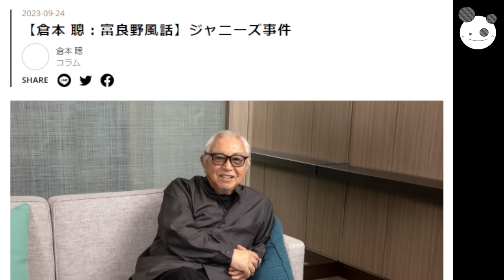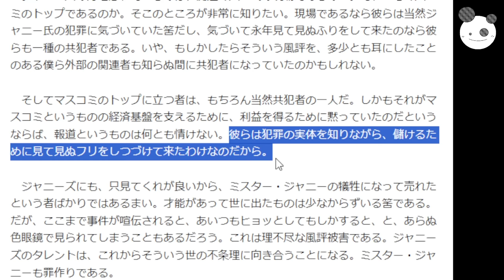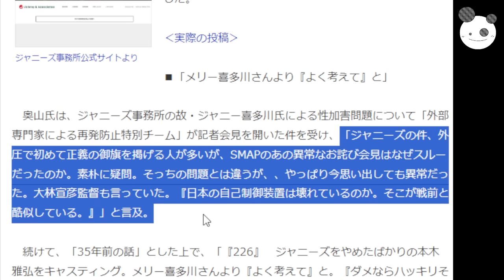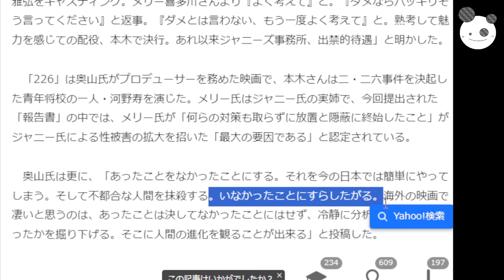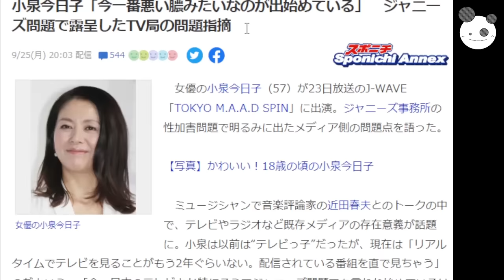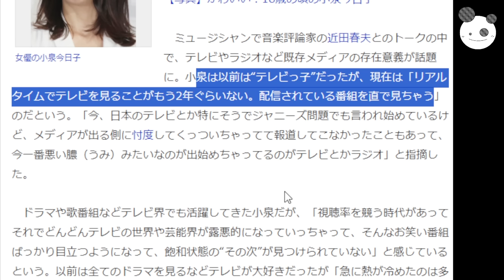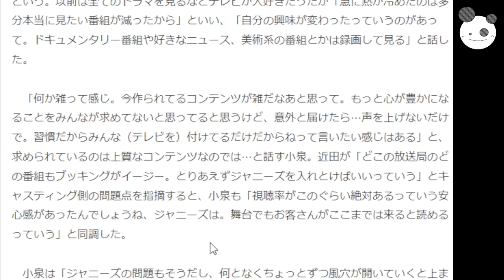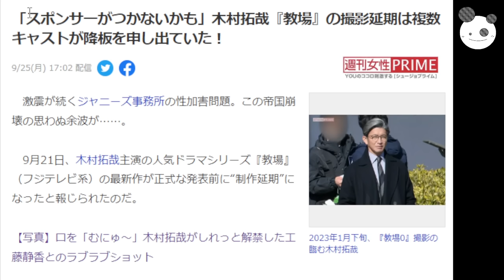【ジャニーズ】倉本聰・元松竹専務P、大物続々圧力暴露！「小泉今日子、膿が出て風穴が開いていくっ」木村拓哉・教場、キャストまで降板？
メンバーシップの登録はこちらから↓
コイチの活動支援のカンパ↓